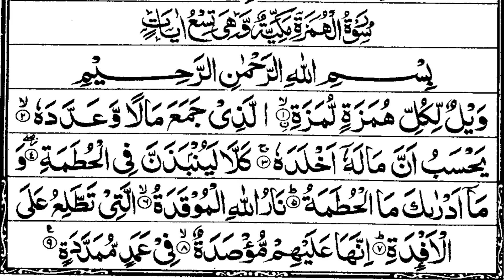Surah Al-Humazah (104 سورۃ الھمزۃ) With Full Arabic Text by Dr.Ahmad Ali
Surah Al-Hamza has four meanings which are as follows
1. The Fountain of Pride
2. Belief and Its Stages
3. Everyone Will See Hell who collect wealth and never devide in poor and needy people.
4. What blessings in the Day of Judgment
Allah Almighty deleverd a message about the Day  of Judgment in Surah Al-Hamza.
Surah Al-Hamza consisting on nine Aayts. Surah Al.Hamza is a Makki Surah.

WAZIFA SURAH AL.MASAD:
Surah Al.Hamaza kept the protect a person who recite this Surha from his enemies.
A man and woman should recite Surah Al.Hamaza 40 time in a day.